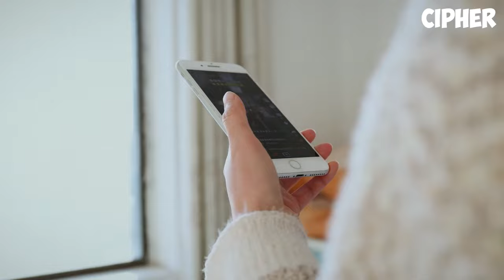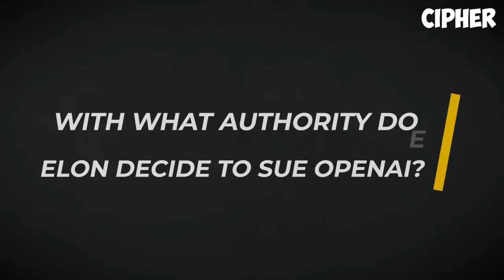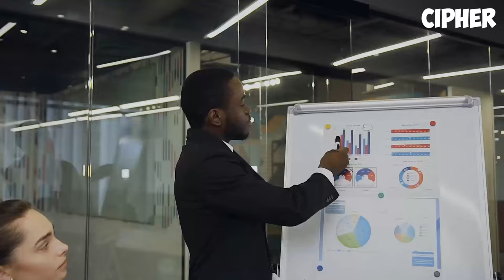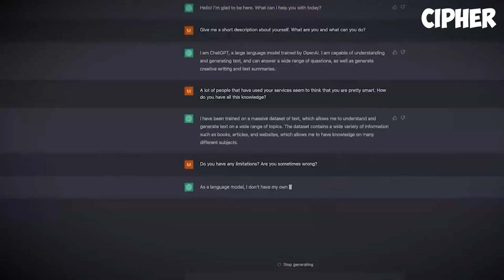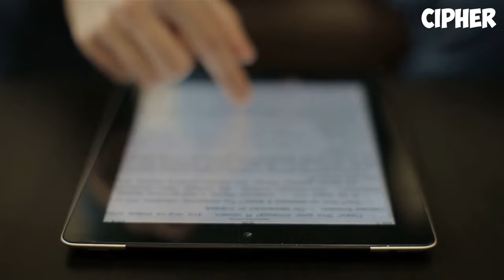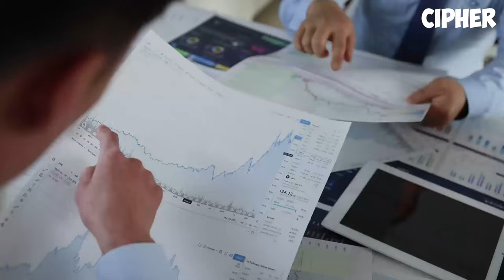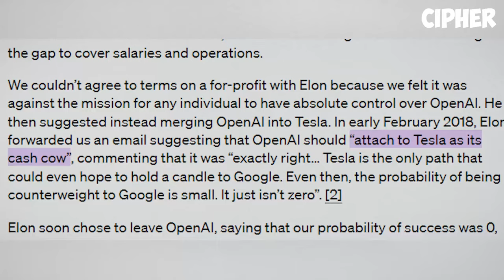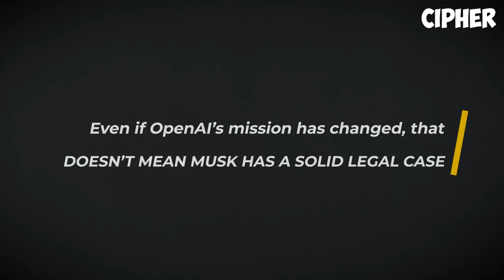Elon Musk vs OpenAI - Is Musk a Hypocrite?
Explore the intricate dynamics between Elon Musk, the visionary behind Tesla, and OpenAI, the trailblazing artificial intelligence research lab. Delve into the nuances of their dispute, including Elon Musk's lawsuit against OpenAI, and gain insights into the broader implications for the AI and technology sectors. Stay informed with the latest updates from the stock market, US news, and world news, providing crucial context to understand the evolving landscape of AI and its impact on various industries.

Experience the high-stakes drama as "Elon Musk Vs OpenAI" unravels the complex web of alliances and rivalries in the tech world. From the visionary leadership of Elon Musk to the innovative breakthroughs at OpenAI under Sam Altman's guidance, witness the collision of minds shaping the future of artificial intelligence and machine learning.